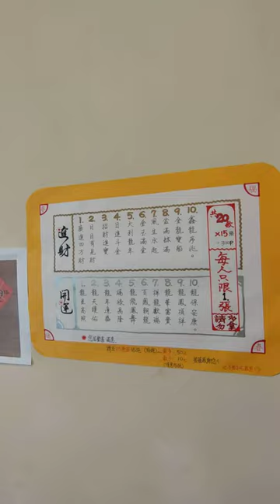VID20240211#創藝結緣小品#春聯#吉祥語#書法 墨寶 欣賞 五聖宮 主任揮毫作品 084911